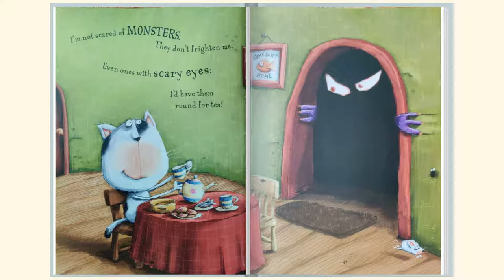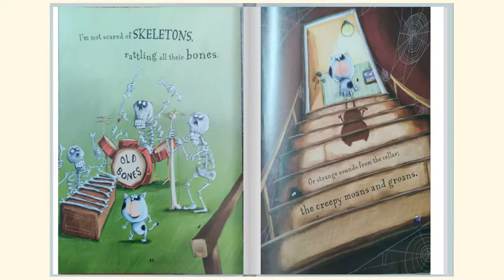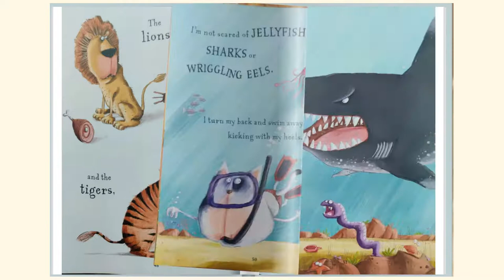I am not Scared| Read Aloud | kids book | Audio book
Hello Cherub Cuddly Family!

This video brings about a read aloud book for kids. Book of the day is: I am not Scared written by Dan Crisp and Illustrated by Lee Wildish.

Meet the bravest cat ever. He’s not afraid of dreadful monsters, ugly beats or icky creepy-crawlies! He’s not a scaredy-cat! But who’s that knocking at his door? I have reviewed the character of the Cat in this video and this is a beautiful SING-ALONG video.

Grab a book from the bookstore and support the Author and Illustrator and sing along with me!!!

 Listen to bedtime stories, short stories for kids and free picture books with Cherub Cuddly.

Cheers,
Cherub Cuddly

🎥 Read Aloud Kids story books

Chapters:

• 00:00 Cherub Cuddly Introduction
• 00:15 I am not Scared! (Book of the Day)
• 03:37 End Card

Applications I used to create this video:

Canva
Inshots
Anchor

Available on:

View my podcasts series at Anchor:

Anchor: